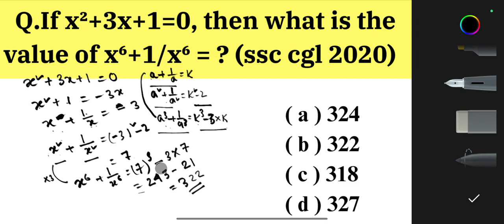If x²+3x+1=0 then what is the value of x⁶+1/x⁶ ? (Short Maths)